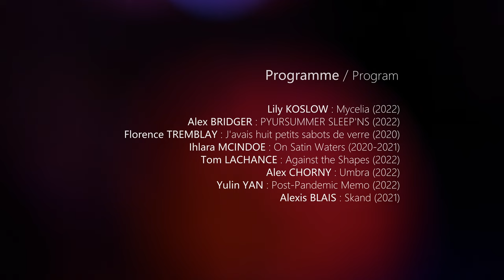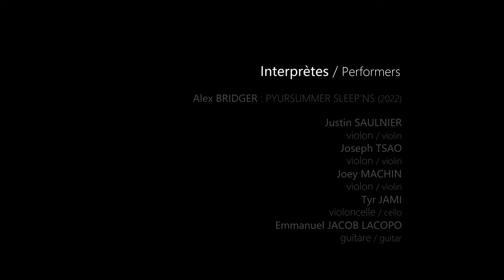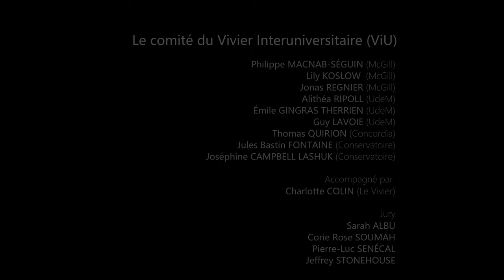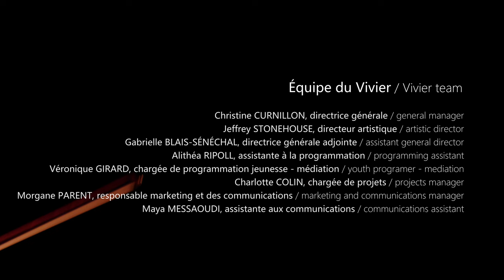Le 7e Concert Vivier InterUniversitaire / The 7th InterUniversitaire Vivier Concert (2023)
// Dans le cadre de la saison 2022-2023 du Vivier

Une production du Vivier en collaboration avec le Vivier InterUniversitaire / A Vivier production in collaboration with the Vivier InterUniversitaire.

// Programme / Program :
    _ Lily Koslow : Mycelia (2022)
   _ Alex Bridger : PYURSUMMER SLEEP'NS (2022)
   _ Florence Tremblay : J'avais huit petits sabots de verre (2020)
   _ Ihlara McIndoe : On Satin Waters (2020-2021)
   _ Tom Lachance : Against the Shapes (2022)
   _ Alex Chorny : Umbra (2022)
   _ Yulin Yan : Post-Pandemic Memo (2022)
   _ Alexis Blais : Skand (2021)

// Interprètes  / Performers

    Magali Gavazzi-April, alto / alto
    Audréanne Filion, violoncelle / cello
    Bailey Wantuch, violon / violon
    Elissa Nakhleh, piano

    Justin Saulnier, violon / violin
    Joseph Tsao, violon / violin
    Joey Machin, violon / violin
    Tyr Jami, violoncelle / cello
    Emmanuel Jacob Lacopo, guitare / guitar

    Mattia Berrini, violon / violin
    Sylvia Buttiglione, violoncelle / cello

    Darko Dimitrijevic, accordéon / accordion

    Jeanne Côté, violon / violin

 _ Le comité du Vivier InterUniversitaire (ViU) : Philippe Macnab-Séguin (McGill), Lily Koslow (McGill), Jonas Regnier (McGill), Alithéa Ripoll (UdeM), Émile Gingras Therrien (UdeM), Guy Lavoie (UdeM), Thomas Quirion (Concordia), Jules Bastin Fontaine (Conservatoire) et Joséphine Campbell Lashuk (Conservatoire) - Accompagné par Charlotte Colin (Le Vivier)

 _ Jury : Sarah Albu, Corie Rose Soumah, Pierre-Luc Senécal et Jeffrey Stonehouse

 _ Comité de sélection : Philippe Macnab-Séguin (ViU), Jonas Regnier (ViU), Émile Gingras Therrien (ViU) et Jeffrey Stonehouse (Le Vivier)

Présenté lors du 7e concert du Vivier InterUniversitaire (ViU)  @vivierinteruniversitaire3731 ,  Le jeudi 2 février 2023, à l'espace orange de l'Édifice Wilder, à Montréal

Captation : La Conserve Média

© Le Vivier - 2023